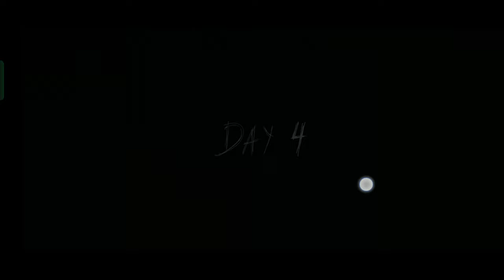BOAT ESCAPE FROM GRENNY & GRENDPA HOUSE | GRENNY (CHEPTER 2) HORROR GAME | GRENNY KI BOAT CHURA LI😂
BOAT ESCAPE FROM GRENNY & GRENDPA HOUSE | GRENNY CHEPTER 2

GRENNY 2- extreme mode,boat escape -without any shortcut (5k)

granny
granny 2
horror games
horror game
granny game
granny 2 boat escape
techno gamerz
granny escape
ujjwal
granny chapter 2 boat escape
triggered insaan
live insaan
granny chepter 2
granny house
escape
boat escape
live engineer
flamez hunter
s7
funny videos
free fire tamil
a70
a50
a30
a20
a10
s9
tips and tricks
s6
s5
j7
j5
j2
a7
a6
a5
configuraciÓn perfecta para samsung a3
granny chapter 2 boat escape only grandpa
how to escape granny house
full gameplay
granny chapter 2 boat escape practice mode
granny two android mobile gameplay
granny two escape mobile
granny two hindi gameplay
granny two boat escape
granny two how to play
granny two horror gameplay
granny 2 tips and tricks
granny two door escape
granny 2 speed run
flamez hunter granny boat escape
granny 2 flamez hunter
granny flamez hunter
stumble guys
flame hunter
top 5 tamil
granny chapter two door escape
granny chapter two escape
granny speedrun chapter 2
granny chapter 2 pc speedrun
granny 2 pc speedrun
granny speedrun pc version
granny 2 speedrun
how to
granny chapter two boat escape practice
granny speedrun practice boat ending
granny chapter two speedrun practice
granny chapter two speedrun
speedrun
trending video
treanding
virel
granny gameplay
horror stories
horror story
grandpa boot
grandpa helicopter game play
grannychapter 3
granny chapat 2
jum jum ke kiya phari nati par dans sab dekh
unlimited gun challenge 😂😂 granny
do not trust this guy
granny vs choo choo charles short
granny chapter two game
granny 2 game
granny 2 baby
granny ki boat chura li !! granny chepter 2 || bot escape
granny electric door escape
best settings
techno gamer
ujwal
chapter 2
hello naighbor full gameplay
hello naighbor 2 gameplay
hello naighbor
boat
granny chepter two boat escape
granny chepter two
boat escape in tamil
in tamil
granny funny moments
granny chapter 2 boat escape || granny chapter 2 boat escape new update 2023 | how to escape boat
barbie granny funny moment
babu gamer
babu gamerz
barbie granny chapter two
granny barbie granny
granny chapter 3
khan bhai gamer
khanbhaigff
moments
granny chapter two boat
funny moments
granny ki boat
granny chapter two boat escape khanbhaigamer
horror
granny chapter two helicopter escape
game
granny nightmare house
granny 2 nightmare house in hulk
green hulk in granny2 nightmare
boat escape mod manu full gameplay | granny video game
granny video game
playing as green hulk
horror game in hulk
playing as green hulk in granny two
hulk in granny two mod manu gameplay
green hulk in granny two mod manu
hulk in granny chapter two
grandpa in granny
funny gameplay
escape failed
comedy
funny
nitesh alariya
sasta engineer
gaming engineer
the baby in yellow update
siren head
live engineer shorts
live engineer granny 3
horror gameplay
horror animation
hide and seek
funny horror games
funny video
evil nun
baby granny
mohak meet
minecraft granny roleplay
horror funny moments
i am khaleel
horror game techno gamerz
mrmine
granny funny video
granny 2 all death endings
dk dost
baby spider
android horror games
play as baldi in granny chapter 2
escape as baldi in granny chapter 2
escaping as baldi in granny chapter 2
how to play as baldi in granny chapter 2
baldi in granny chapter 2
playing as baldi in granny chapter 2
playing as green hulk in granny2 nightmare | boat escape shorts gameplay | granny video game
best granny chapter two
best horror game
granny chapter two boat escape thumbnail
granny chapter two hard mode
granny chapter 2 boat escape thumbnail
granny chapter two boat escape but without swiping to the right screen
granny chapter two escape boat beast boy
vividplays channel
granny update 2022
cory
granny 1 sewer escape
granny 1.8 extreme mode full gameplay
scary games
thinknoodles granny chapter 2 boat escape
granny sewer escape full gameplay
granny sewer escape
granny new update
granny remake
ultra graphics android games
gta 6
shorts
evil nun the broken mask
reaction
gta 5 online
granny chapter 2 extreme mode boat escape
what do you need to escape in the boat in granny chapter 2
how to escape granny 2 boat